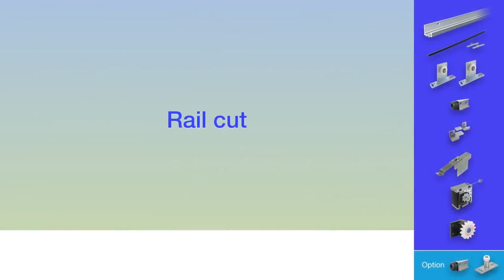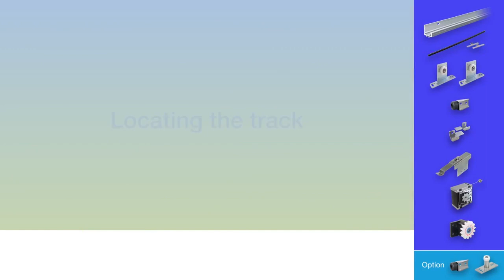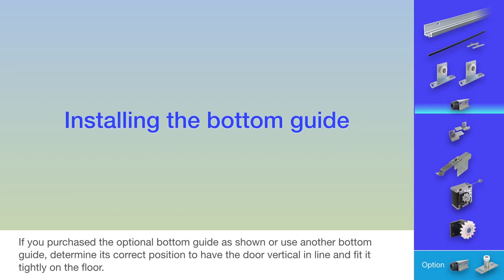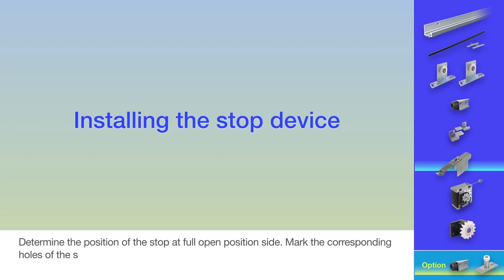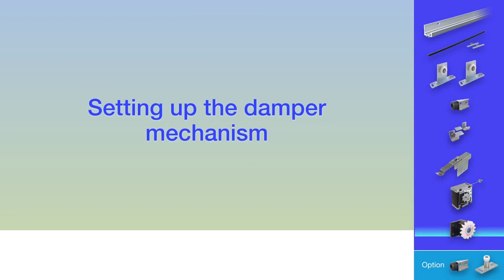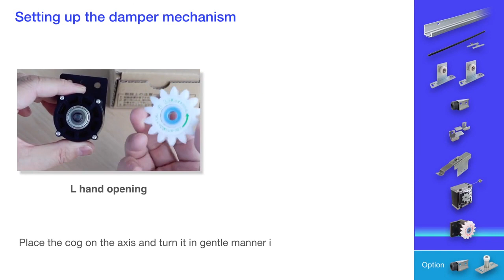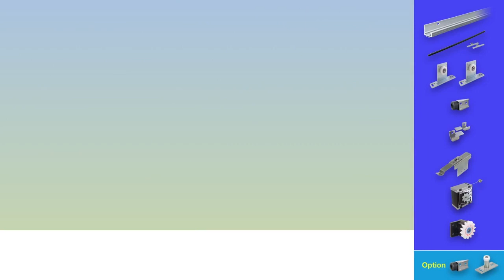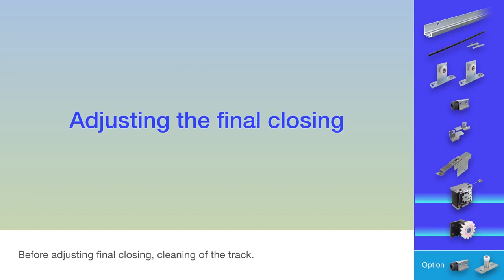NITTO KOHKI NSC C60V installation instructions